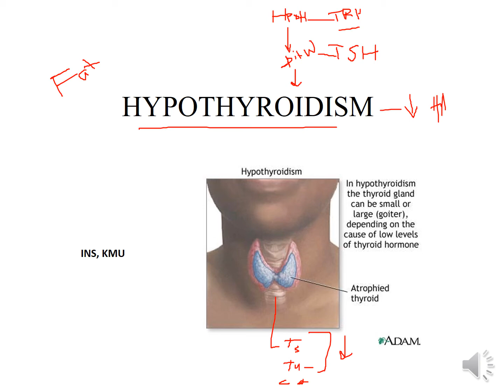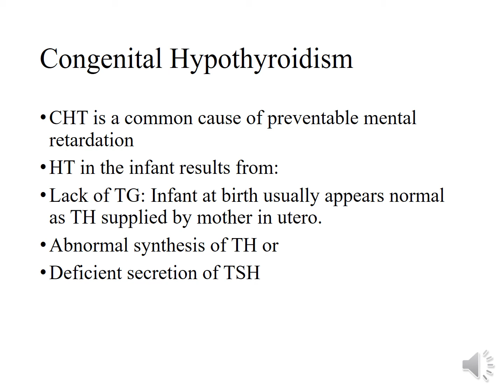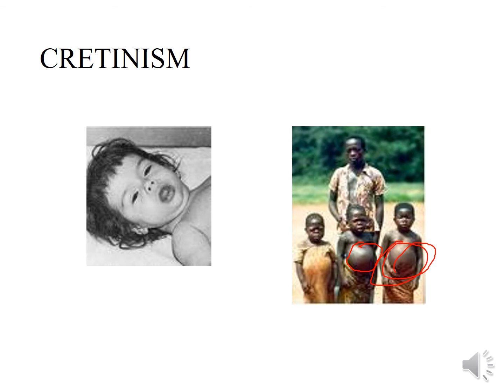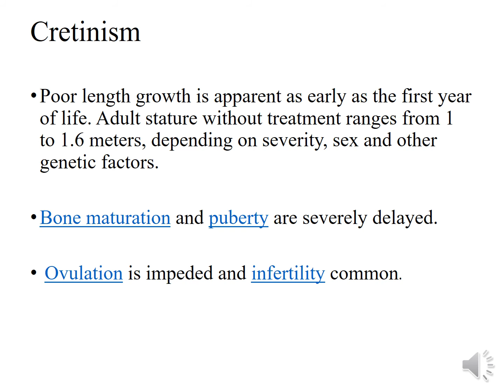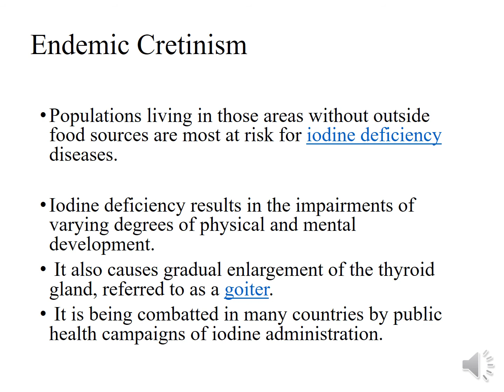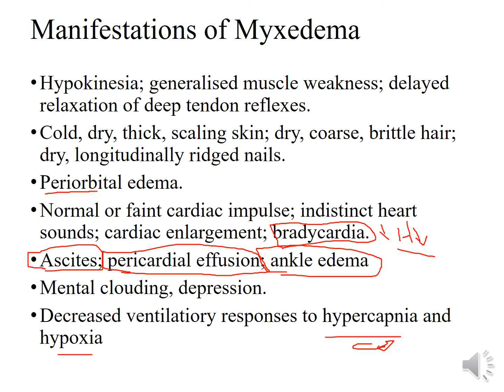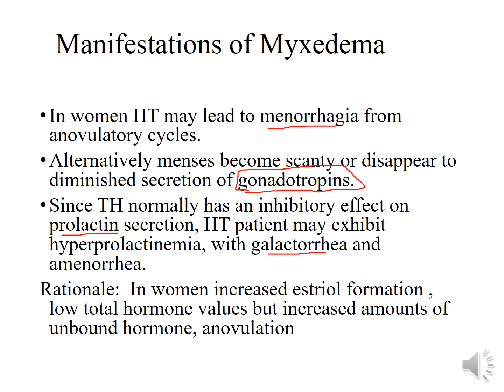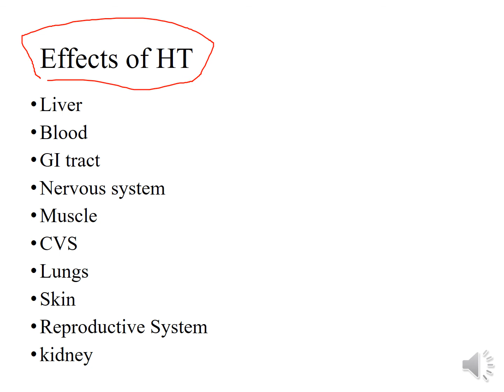Hypothyroidism|| Pathophysiology-2 Urdu/Hindi|| Chap-2, Part-C|| BSN Study, KMU,MCQS Pattern.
Anatomy of Thyroid Glands// Control of thyroid glands from hypothalamus and pituitary glands|| hormones of thyroid glands//.

Hypothyroidism and their Genetic, pandemic and sporadic causes .
difference between cretinism and myxedema.
difference clinical manifestation of Cretinism and Myxedema.
Pathophysiology of Hypothyroidisms.
different laboratory tests for Hypothyroidism.
effect of hypothyroidism on various body systems and organs.